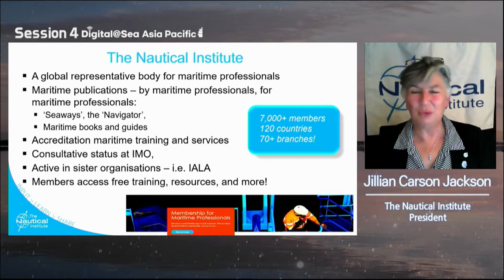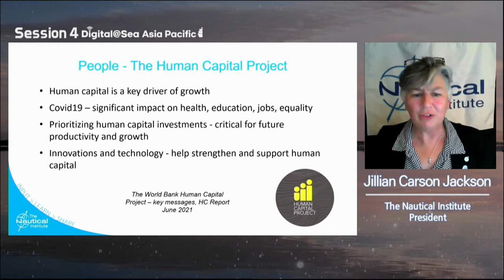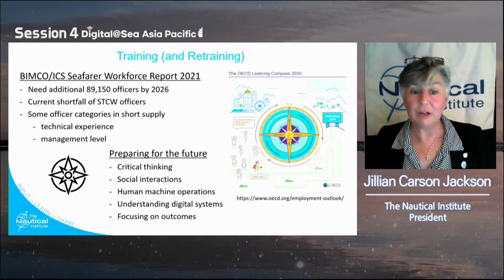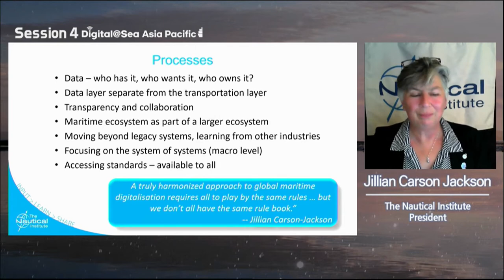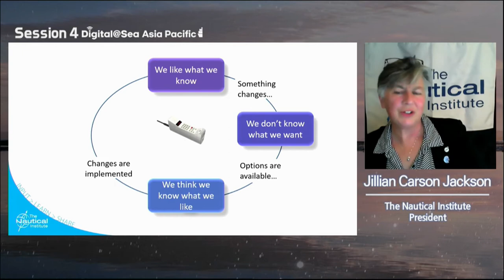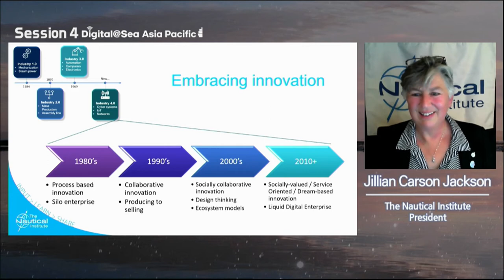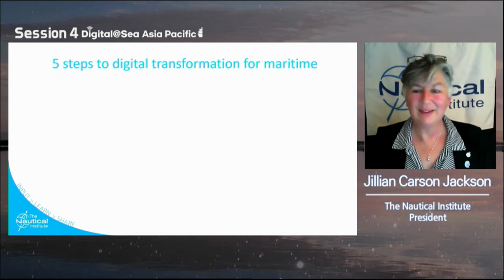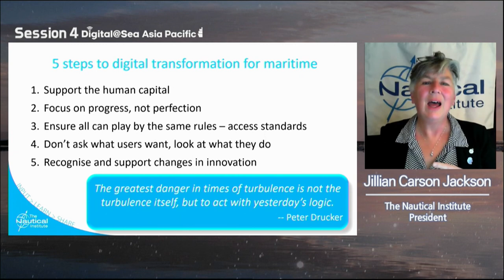[Session 4-3 X Jillian Carson Jackson, NI]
Day 2_Live Streaming

▶ Overview ◀
· Title : Digital@Sea AP 2021 Conference
· Theme : Leading the digitalization of the maritime industry
· Organized by : MOF·IALA·DMA
· Supported by : IHO, AMSA, CIRM, BIMCO, RIN
· Date : 8 to 9 September, 2021
· Venue : Sejong Convention Center, Republic of Korea

▶ Day 1 ◀
· Opening Session
 - Opening Speech (Dr Moon Seong-hyeok, Minister of Oceans & Fisheries)
 - Congratulatory Remarks (Mr Kitack Lim, IMO Secretary General)
 - Congratulatory Remarks (Mr Francis Zachariae, IALA Secretary General)
 - Congratulatory Remarks (Mr Abri Akmpfer, IHO Director)
 - Congratulatory Remarks (Mr Mick Kinley, CEO, AMSA)
 - Keynote Speech (Mr Andreas Nordseth, Director General, DMA)

· Session 1 : Maritime Digital Transformation for De-Carbonization
 - Challenges and Opportunities on maritime digital transformation focus on De-carbonization (Han-Jin Lee, KRISO)
 - STM service for De-Carbonization (Ulf Siwe, SMA)
 - JIT(Just-In-Time) Arrivals Project(Jose Gimenez, JIT project consortium)

· Session 2 : Platform; Focus on Informatics
 - Developments in maritime digitalization (Jeppe Juhl, BIMCO)
 - Common Platform for Maritime Informatics and the role of the MCC
(Thomas Christensen, MCC)
 - Digital route exchange test bed & single window (Michael Bergmann, Bergmann Marine)

▶ Day 2 ◀
· Session 3 : Core Technology and Standardization
 - Maritime Mobile Service based on High-Bandwidth Technology (Woo-Seong Shim, KRISO)
 - The CIRM Cyber Risk Code of Practice (Philip Lane, CIRM)
 - Maritime Informatics for a high performing maritime industry(Mikael Lind, RISE)

· Session 4 : Harmonization on the Maritime Digital Transformation
 - Recent work of the IMO on Facilitation related to the digitalization of the ship-port interface (Martina Fontanet Solé, IMO)
 - EU space data contribution to safer navigation (Manuel Lopez Martinez, EUSPA)
 - Challenges to global maritime digitalization (Jillian Carson Jackson, NI)
 - Digital@Sea Clusters (Sunbae Hong, MOF)

· Session 5 : Digital@Sea Conferences
 - Digital@Sea International Conference (Bjørn Borbye Pedersen, DMA)
 - Digital@Sea North America (Mike Trent, RTCM)
 - Adoption of conference highlights and closing remarks (Omar Frits Eriksson, IALA)